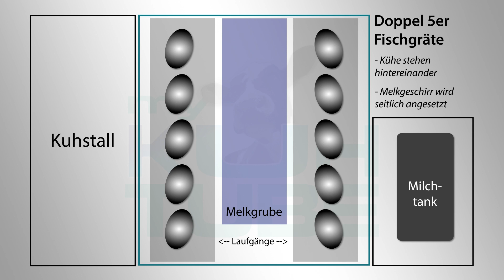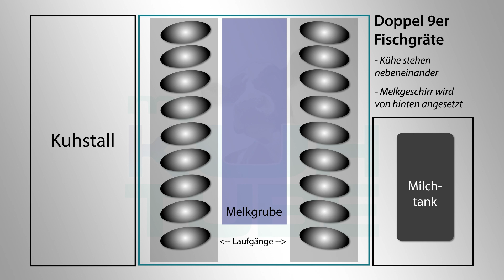Wie melkt man im Melkstand? - My KuhTube Film 713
KuhTuber Ihno hat vor ein paar Jahren seinen Melkstand umgebaut, um effizienter zu melken. Schritt für Schritt erklären wir die Umbauschritte und zeigen, wie die Kühe nun im Melkstand gemolken werden.